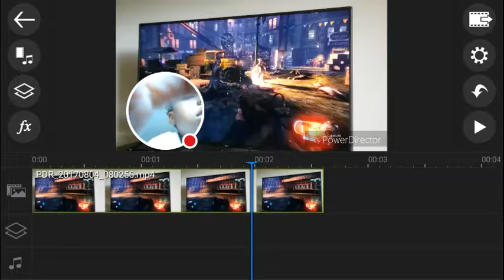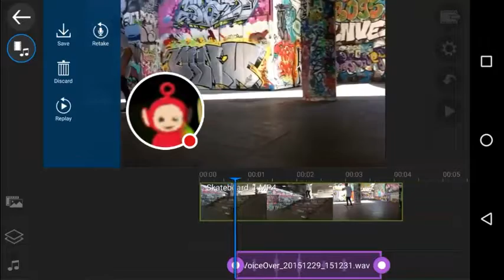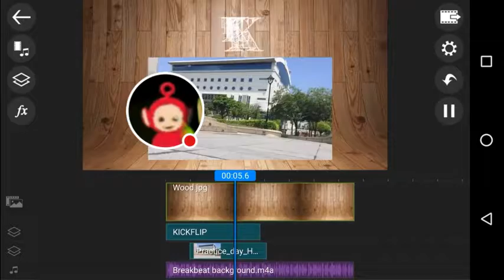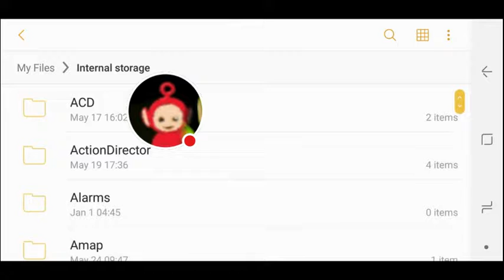My PowerDirector Stream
Watch me play PowerDirector!